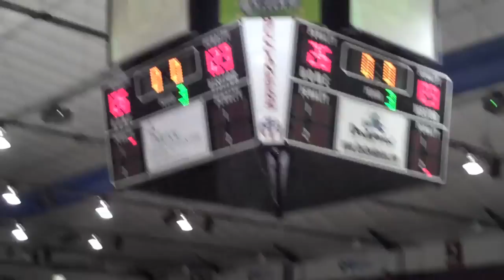Mid Iowa Rollers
Mid Iowa Rollers VS ICT Rollergirls. July 25 2009 at Buccaneer Arena.